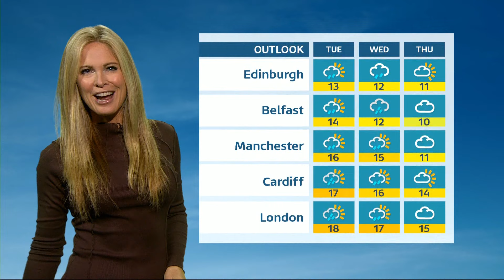Jo Blythe - ITV Weather 07Oct2024